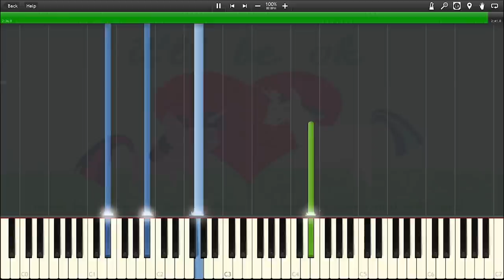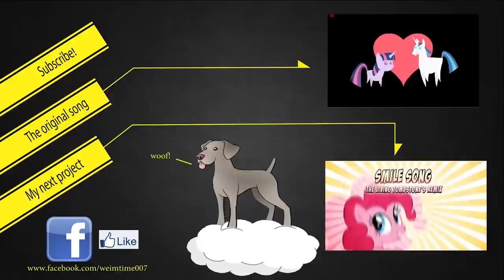it'll be okay - FIW -- Synthesia HD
A serious error has occurred while rendering the video and the left speaker will not work unless you have surround sound. The video will be re-uploaded later this summer.

How do you guys like the new Synth? I bought it last week.

Sheet Music in the description Want a new way to practice piano? Try Simply Piano